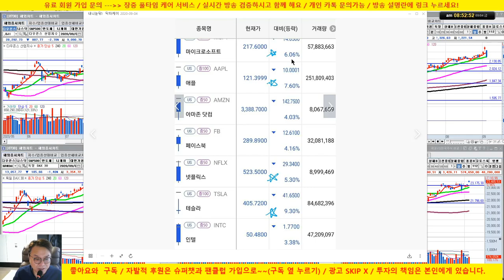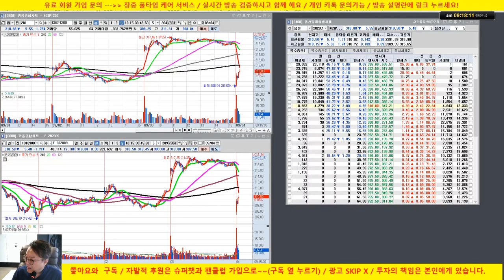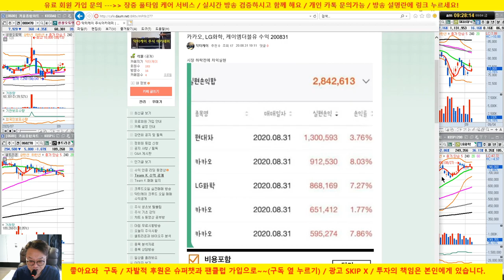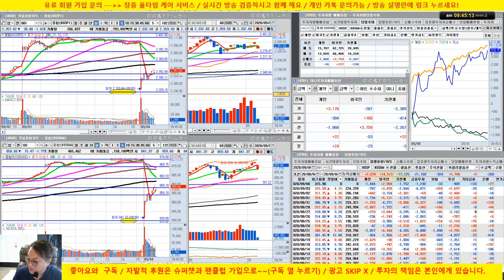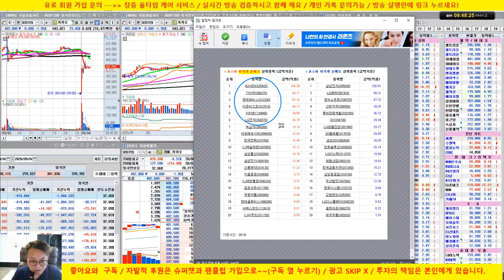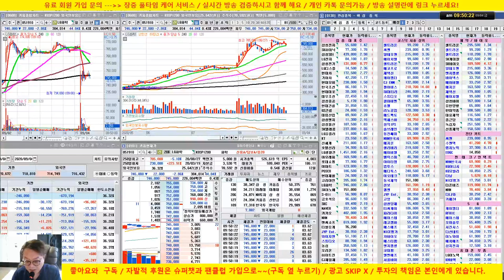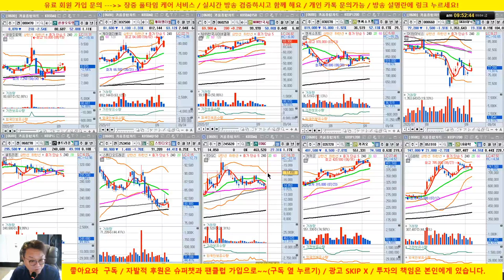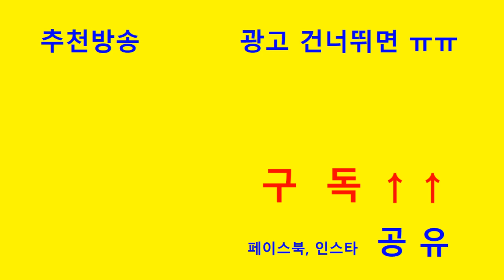[주식 생방송] 미국시장 폭락/그러나 빠른 반등 시도/그린뉴딜, 핀테크, 게임 강세 /20/09/04/닥터케이 주식아카데미/무료 추천주 & 종목상담/업종 대표주 전략제시 방송